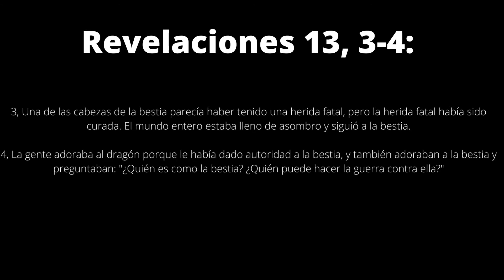Significado oculto de Misa de Media Noche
Análisis de MISA DE MEDIANOCHE, una serie de terror de NETFLIX que rompe los moldes narrativos del género de terror, para contar una historia de calidad en forma y mensaje.
Para muchos, la obra maestra de Mike Flanagan.

Midnight Mass: El Horror Religioso de Netflix
MIDNIGHT MASS | Temporada 1: Análisis y Explicación (Una parte sin spoilers)
😭Misa de Medianoche | Final Explicado, Análisis, Simbolismos y Teorías
El Oscuro Mensaje de Misa de Medianoche
Misa de Medianoche | Final Explicado, Análisis, Teorías y Reflexiones
MISA DE MEDIANOCHE - Final Explicado
final explicado misa de medianoche

SCHEMHAPHORASCH
Que quién compre el libro lo disfrute y sea feliz, que quien compre alguno de los productos sea feliz y nos recomiende. gracias
YESERAYE, YESERAYE, YESERAYE
ASLA TARA PENTA  Yo triunfo en este tema.
ANTHOS-ANOSTROS-NOXIO-BAY-GLOY-APEN
OSTHARIMAN VISANTIPAROS NOCTATUR ABIBALE NECUM
EFFATA EFFATA EFFATA Abro Todo lo que está cerrado
OCNONC
OMINVE
TISEXEO